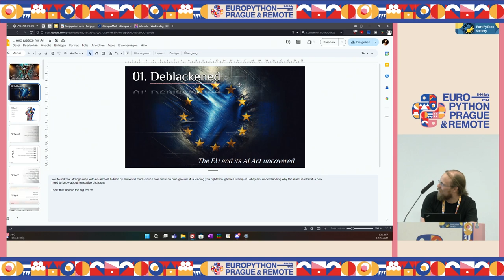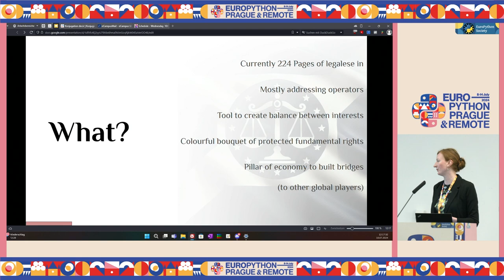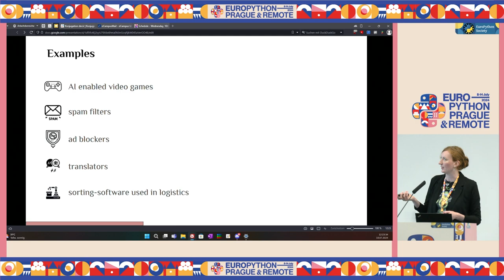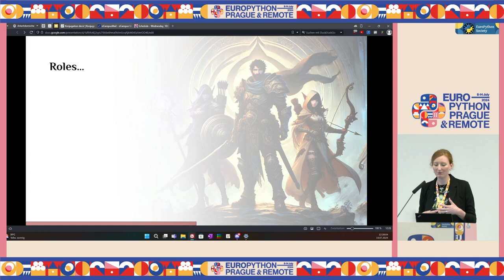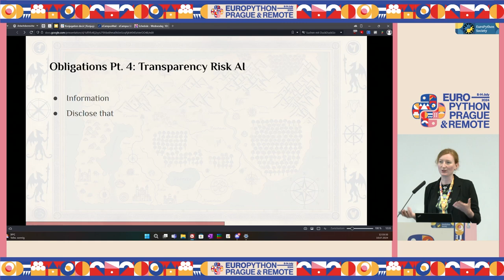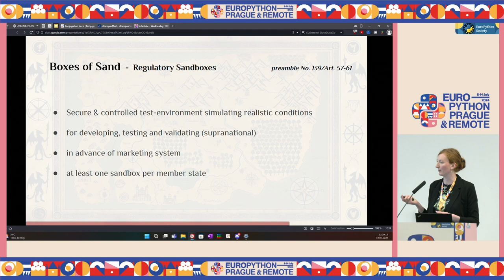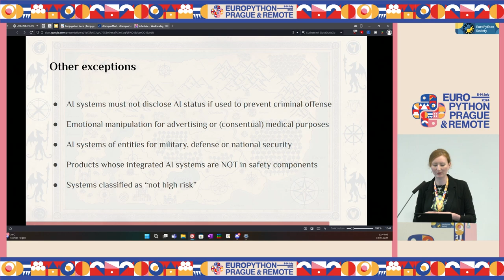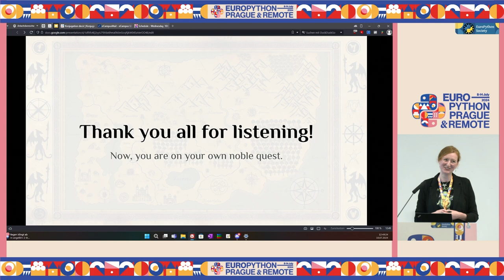... and justice for AIl — Martina Guttau-Zielke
... and justice for AIl by Martina Guttau-Zielke

„Everything’s science fiction until someone makes it science fact.“ - Marie Lu, Warcross

We live in times that have quite a lot of those science facts- even if hoverboards sadly are not part of them- and now have to deal with this new world and all it’s changes for better or for worse.

There are unsettling deepfakes, stunning Cap-Set-Problem-solving language models and the question of artificial conscience. Developers might be able to navigate the turbulences of AI evolution, but are you brave enough to take on the quest of untangling the nebulous scriptures of law that are known to the chaotic neutral wordwizards of the council of Europa as the „AI Act“?

Accompany me on a journey through the valleys of risk-based AI categories, over the sea of subsectional articles and to the top of mount ethic, as we strive to understand the possibilities the AI Act gives our bold heroes to defy the boundaries of innovation, protect the villagers of the EU and construct (legally) safe software.

The Proposal for the European Artificial Intelligence Act takes 224 Pages of legalese to work through.

This talk will give a short overview of what the European AI Act is and about the purpose and necessity of a globally harmonised legal system.

Hopefully it will give an understanding about the main goals of the act, which are, spoiler alert, ensuring AI safety, the protection of fundamental rights, and legal clarity for businesses and developers (which is probably you).

Let us discuss, how developers can shield fundamental rights by writing ethical AI Systems whilst navigating the regulatory landscape and staying tuned with legal development as well.